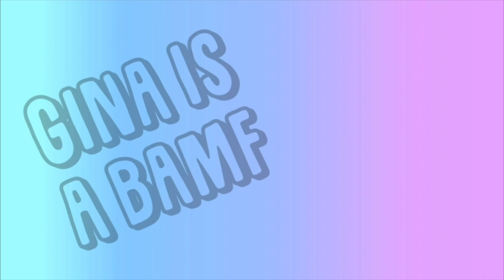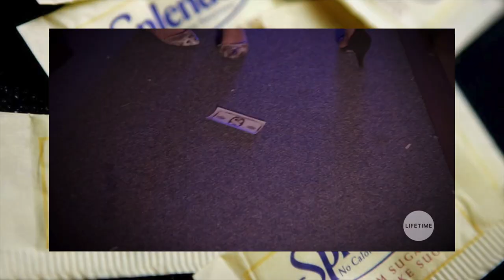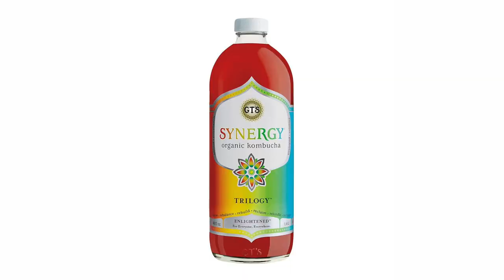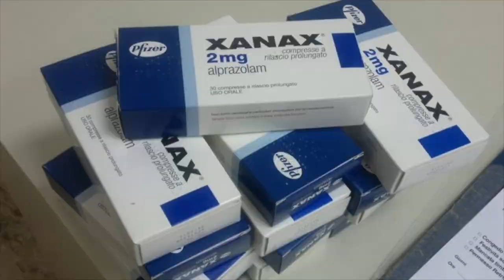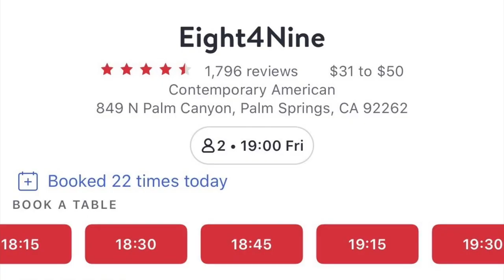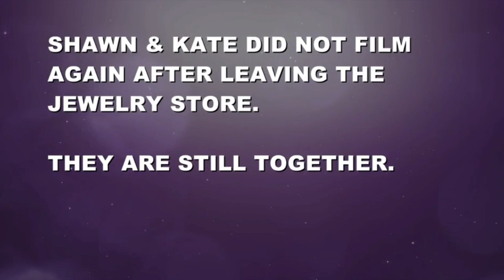The Splenda Daddy & His Bimbo | EP. 6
Y'all know I saved the best for last! Let's meet the most insufferable couple, Shawn and Kate, from the trash reality show Marrying Millions. Cringe Level: 1000%

Unfortunately, YouTube won't monetize my content for reasons unknown 😭